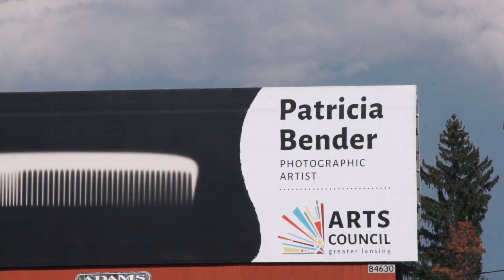Arts Council Board Shares Passion for the Arts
Arts Council board members share their passion for arts and culture in the Greater Lansing region, and talk about why board membership matters.